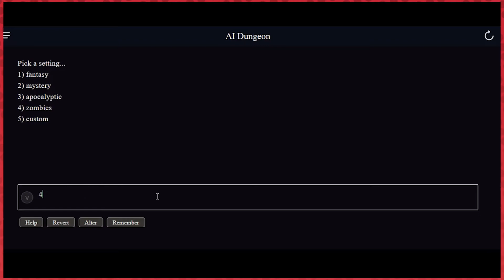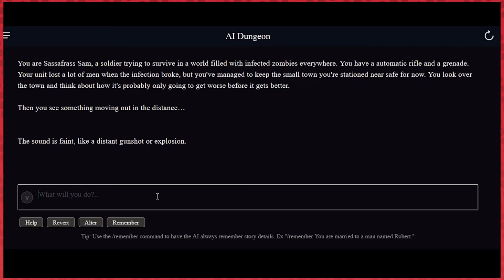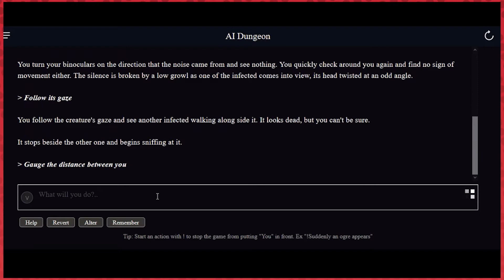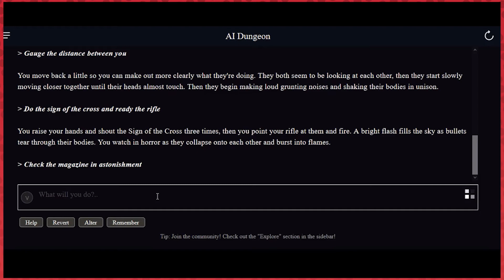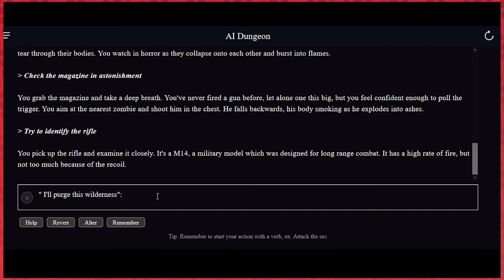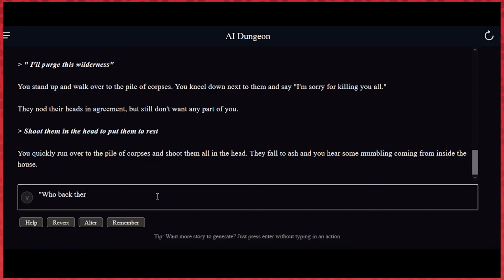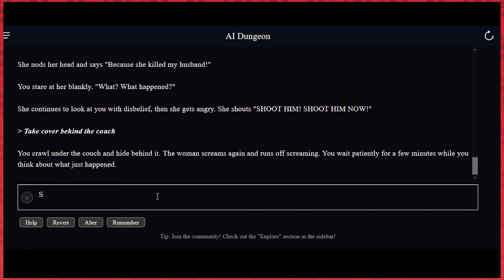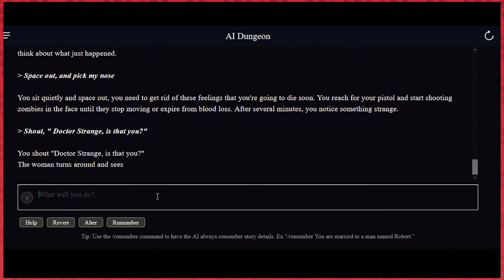A.I. Dungeon 2 - Part 4 - Sassy Sam